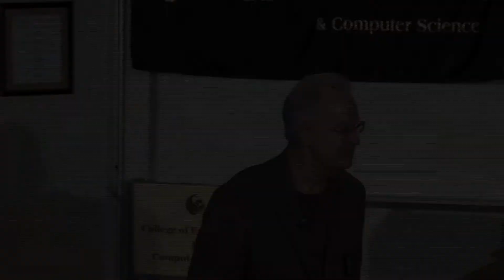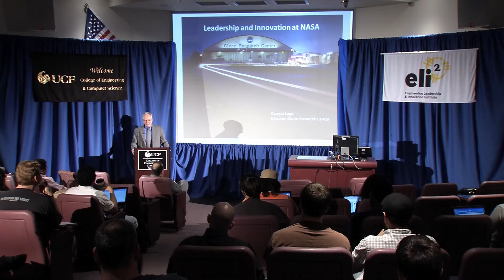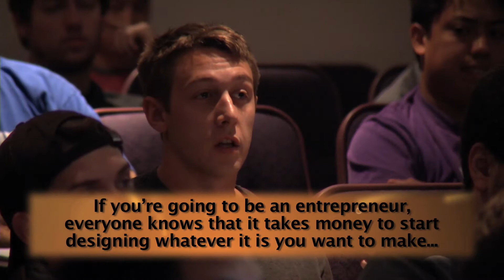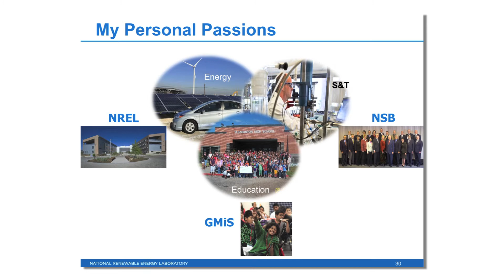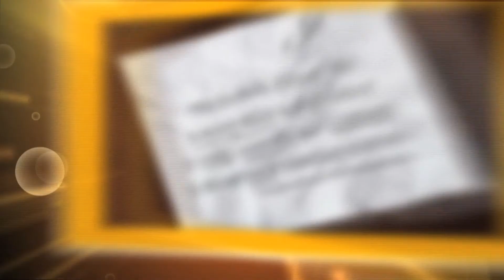UCF CECS: Eli2 Presentation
At HENAAC - Great Minds in STEM on Oct 12, 2012, Disney's Coronado Springs Resort.